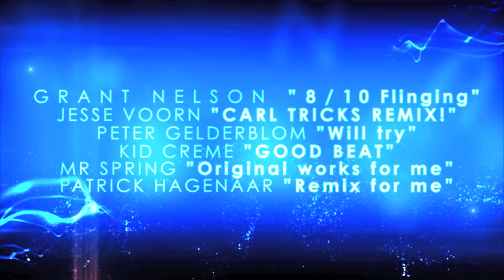Baramuda - Fiesta En Paris (Promo Movie)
Baramuda's "Fiesta En Paris" is set to be one of this winter's best anthems! The global energy of this release will be certain to have thousands of clubbers, ravers, and festival going off with hands in the air! Baramuda has been building himself a wondering following for him and his Houspital label. He's received support for previous work from Tiesto's ClubLife podcast, Roger Sanchez "Release Yourself" podcast, countless online radio shows, and major industry leaders in the worldwide dj circuit. This track shows his diversity and flexibility as a producer. This tune will turn up the heat on any party it is played at!  Carl Tricks brings an incredible twist with his remix that adds an additional layer of energy and power! Carl has gone some amazing original productions and has remixed for Prok & Fitch, Bingo Players, Nadia Ali, Mac Zimms, and Kid Massive on such chart topping labels as: Star 69, Sneakerz, and Spinnin! We're very excited and honored to bring this one to you!

DJ Support:

Fatboy Slim "I am digging this!"

Santiago: "Original is tops!" 9/10

Off The Chart Radio Show 10:10 ""this is amazing so fierce and filthy""

Larry Tee (Ultra) 9:10 "SMOKING HOT!!!"

Paris-one (FRANCE): 10:10 "Oh yeah that's a realy realy good release"

Flatland Funk: "Carl Tricks is definitely a magician! Throwing all out "Houdini" on this remix! Support!" 9/10

John Kelly (Slinky / Gatecrasher) 9:10 "Monster!"

Ricard Fraeoli "Original is amazing" 9/10

Delmar Browne (AOL Music/Music Choice/PrePart) "Dopedified Rhythms Now & Beyond The Drop!" 9:10 Carl Tricks Remix

Steve O (Freaks on Friday Music Research) 9:10 "BIG! Love it!!" Carl Tricks Remix

Flash Brothers 8:10 "Original is going really well on the gigs! Support!"

D.O.N.S (Kingdom Cuts) 7:10 Carl Tricks Mix

Pete (Red Sea Dance Radio) 9:10 "loving the break build up in this - supported!" Carl Tricks Mix

dj danny rose (OXFORD FM) 9:10 "Wicked track -- love it!"

4clubbers.net (Reviews) 2 8:10 "oo la la - dancing about on the kitchen table... she should get down - her heels are going to scratch my table top... fiesta... great track"

Paul Nova (DI.FM) 10:10 "very nice song for dancefloors!" Carl Tricks Mix

Simply Jeff: "I like both mixes. Big on the floor! Nice job!" 8/10

Martin Smith (Underground | OTC + UltraRadio) 9:10 "Excellent sound! Great club mover!" Carl Tricks mix

Tom Young (RuN RiOT) 8:10 "Huge rhythms, lovin it!"

Ralphie C/ Kung Fu Grip / Peak Hour: "Big room track for sure!" 9/10

Feelgood: "Nice!" 8/10

MC Flipside: "Carl Tricks Booooooom!" 7/10

dj skratch (Inspiration FM) 8:10 "I like it!"

Mike Rizzo (NRR/RadioDanz/Music Choice - NYC) 9:10 "I like it...will add"

Greg Churchill (Aural TRash | Move To Trash) 8:10 "yes" Carl Tricks Remix
Umberto Giannini (MOS RADIO) 8:10 "Proper party tune.." Original Mix

Denis A (Diamonds Of Dance Music Radio Show 8:10 "Good release! Will try! Thanks" Carl Tricks Mix

Mario Rybansky (dance one radio - USA) 8:10 "Great!" Carl Tricks mix

Grant Nelson 8:10 "Flinging!"

Raul Boesel (Brasil DJ/Racing Driver) 8:10 "amazing!!!"

christian (twilight Radio Show - RTE Pulse) 8:10  "nice work on both versions" Carl Tricks

Phil Turnipseed (Deep house Dj times ) 7/10 "Splashing Beats are hot!"

Sloppy 5ths: "Funky stuff guys! Full support!" 7/10

Alex Peace (Chicago)  7/10 "Great energy!" Favorite mix: Original

Steeve Valverde aka MDK (Es Paradis - Ibiza) 7/10 "Original for me"

Osheen (Blinded Records): "The track is good for it's genre and should be just fine for djs looking for that harder edge" 7/10

Ricardo (Out Anthems / Ultra): "Excellent stuff, progressive yet a little Richie Hawtinish" 9/10

Dj Denise (Mizumo Music) 7:10 "Cool anthemy tune."
Peter Gelderblom 7:10 "will try!!"

X-Dream (Caffeine) -- "Plenty of Big Room Sound!" 7/10

Kid Crème 7/10 "Good beat!"

Dj Mike Ivy (Twisted Energy UK) 7:10 "Both mixes are good"  Carl Tricks mix

Sneaker & The Dryer (Kick It Recordings!) "Big room! Full support! Liking both mixes" 7/10

Alex Ryan (Club Trexxx Syracuse, NY resident) 7/10 Great release, I can def see myself dropping either mix!"

Cellec (owano-music) 7:10 "Neat stuff"

Fuddle Dance Radio (Holland) 7:10 "Hell yeah!"

Leeroy Burrel (Hauswerk) 7:10 "Definitely the Original for me!"

Downloaded by: Richie Hawtin, Paco Osuna, Claude Von Stroke, Tiesto, Sander Kleinenberg, Paul Van Dyk, Fedde Le Grand, Norman Cook

Radio Support:
Cassandria Daiva (radio Erotech) -- (High Gloss, Bonzai, Do2Night, Click Muziq)

Press and Blogs:

Mas Tsugi "Cool one!"